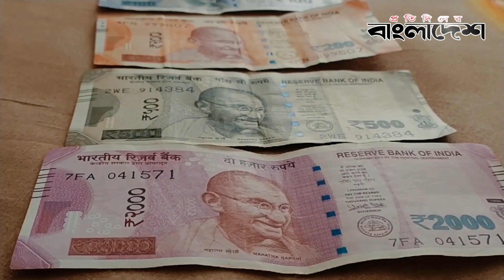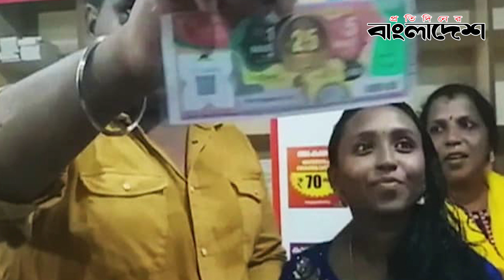লটারিতে ২৯ কোটি টাকা জিতলেন অটোচালক | Protidiner Bangladesh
লটারিতে ২৯ কোটি টাকা জিতলেন অটোচালক
Video Credit : ANI News

»» Office Address:
Bangladesh.